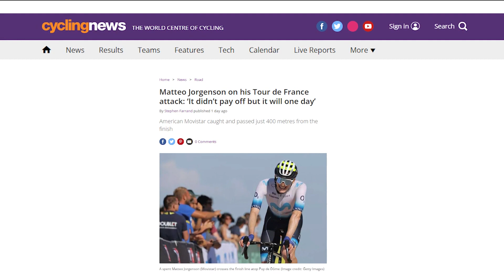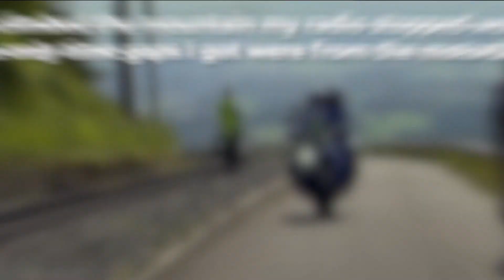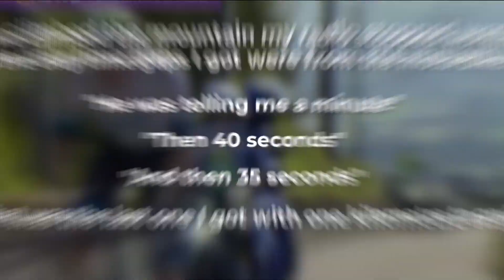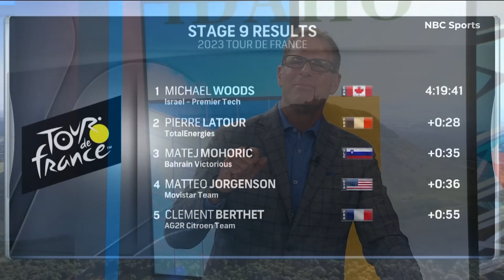Idaho's best cyclist Matteo Jorgenson in Tour de France: '4th is the worst'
"I started to feel empty." Mere feet from a first-time podium finish in Matteo's sights, two other riders caught Matteo once again.